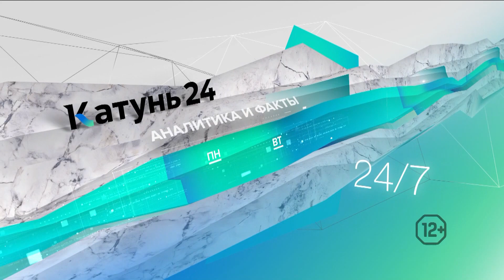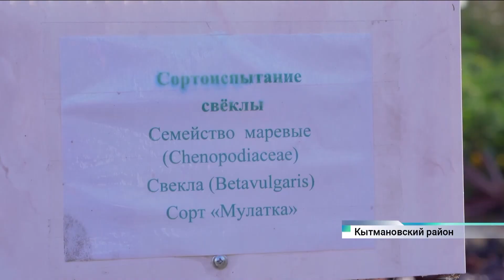Новости Алтайского края 26 сентября 2022 года, выпуск в 6:05